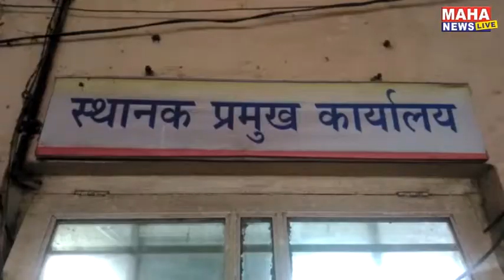अघोषित संपामुळे रत्नागिरीतील एस.टी.कर्मचा-यांवर कारवाईचा बडगा; प्रवाशांची खाजगी वाहनांमधून सोय